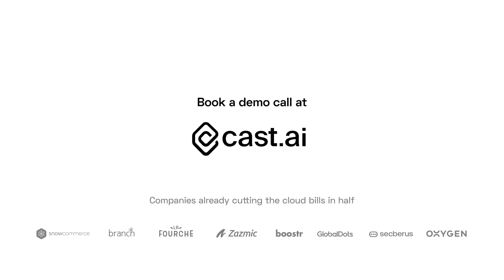Questions with CAST AI - What is CAST AI and how does it work?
Our Co-founder and CTO Leon Kuperman shares how CAST AI optimizes your DevOps, Kubernetes scaling, and your cloud bill at once!

Analyze your cluster for free!